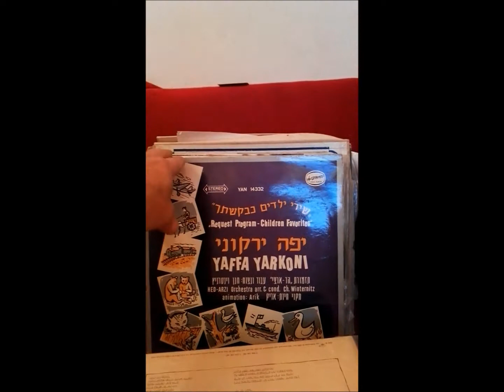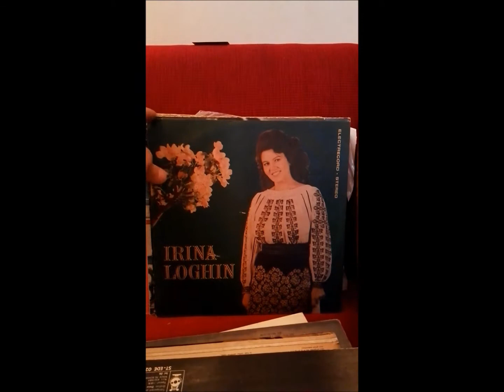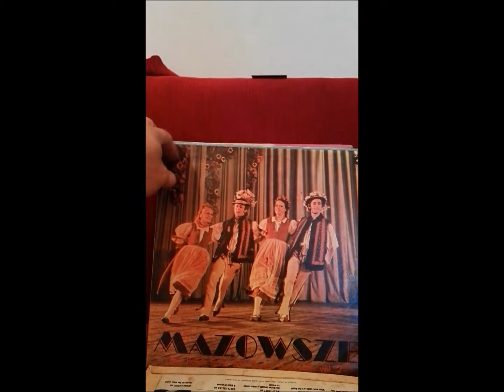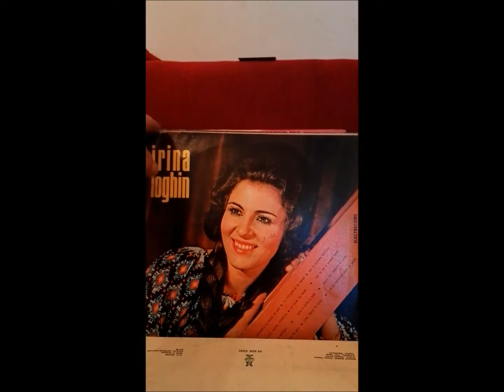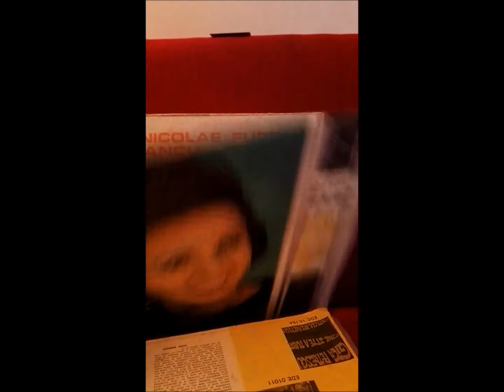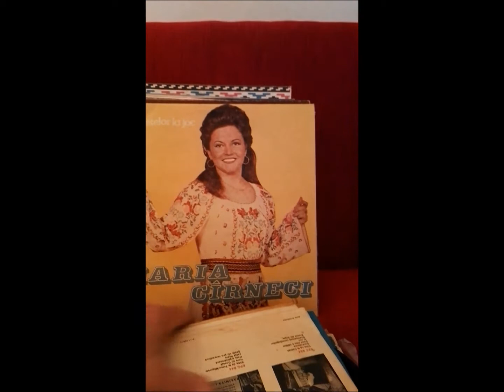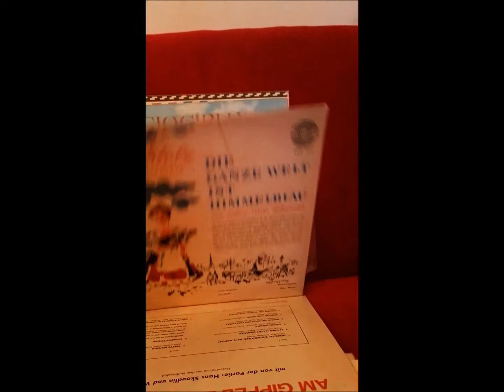תקליטים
תקליטים למכירה